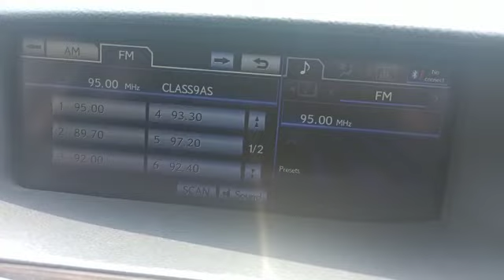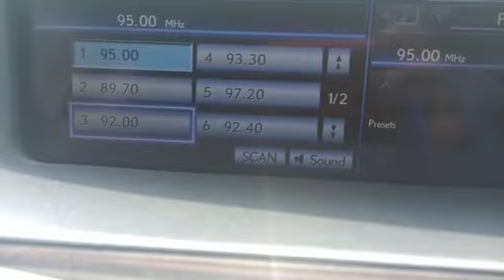TOYOTA LEXUS LS460 AUTO